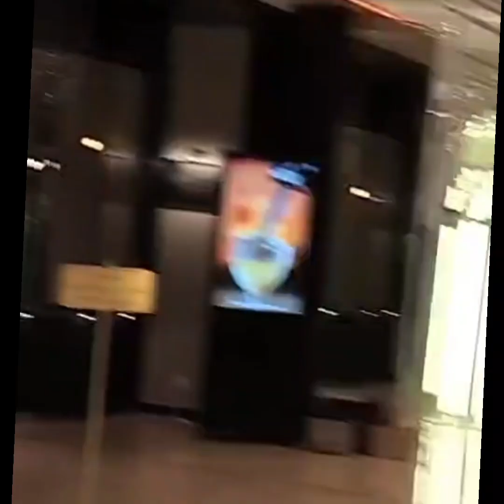nmacc visit by jlc on 28th July 2024 at bkc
dr bindu Siddhartha shah President of Brahmand jyotish sansthan mumbai 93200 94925